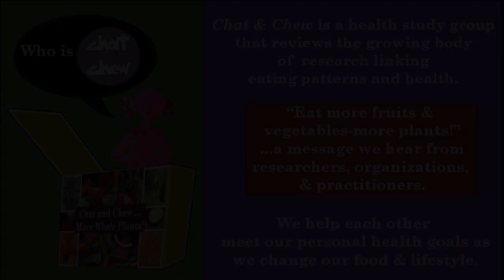Livestream Skype with Dr. Garth Davis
Videos
Chat and Chew watched this video before the Skype:
16:12-minute video

8:12 minutes

1 hour 2 minute video

11:12-minute video

Articles

Newspaper article about Dr. Davis

Why Does Animal Protein Cause Weight Gain? Obesity is not about carbs. Are vegan doctors promoting an agenda in “What the Health?”

Website to buy Dr. Davis’ book, Proteinaholic